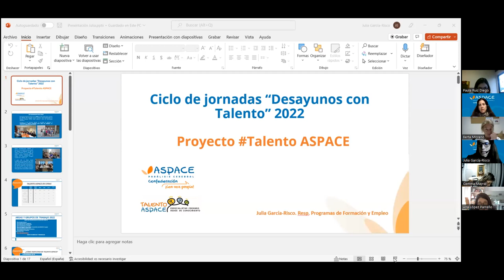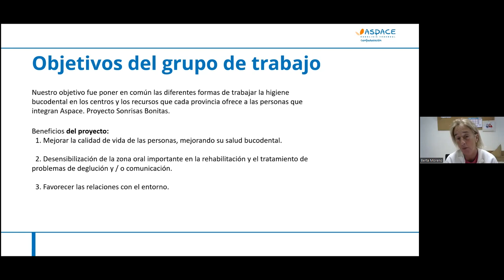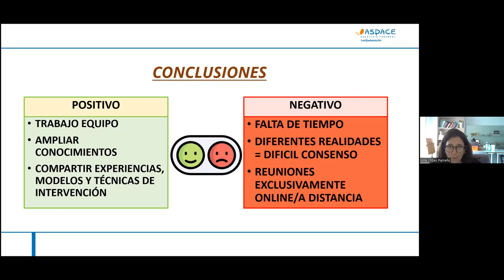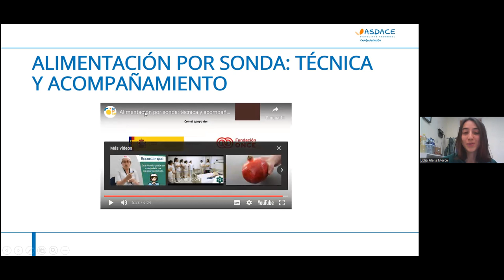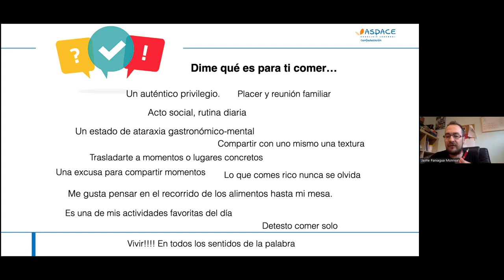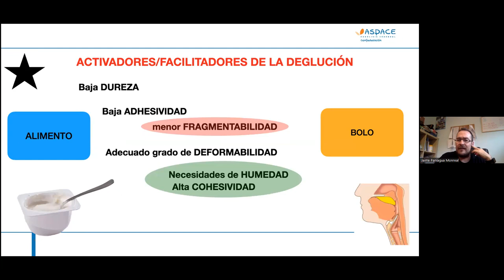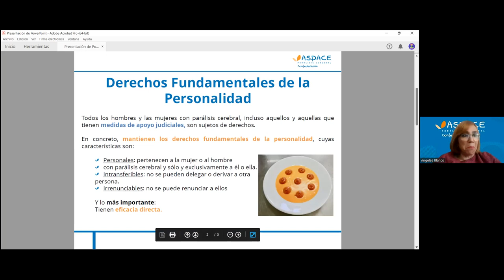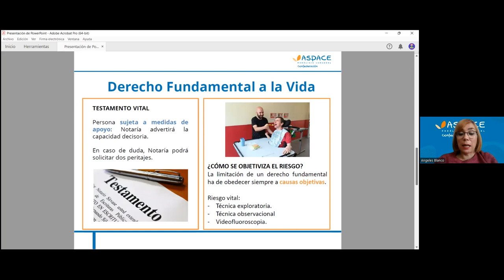Desayunos con Talento 2022. Taller Alimentación y deglución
Taller sobre alimentación y deglución de los grupos de trabajo de Talento ASPACE en las Jornadas 2022 de Desayunos con Talento.